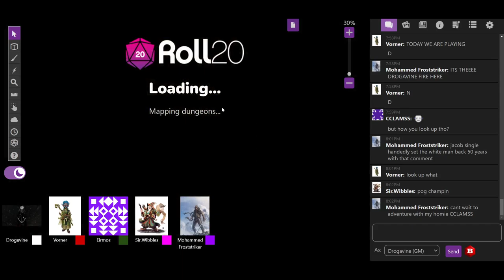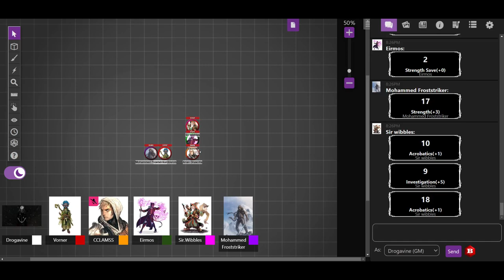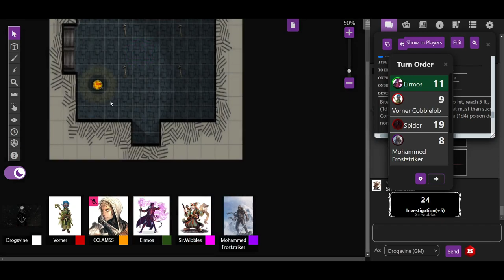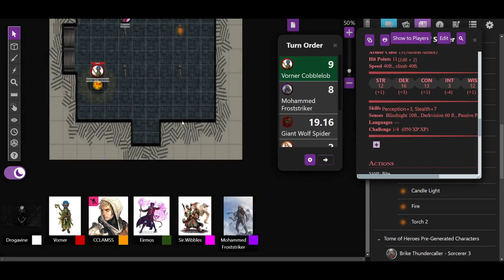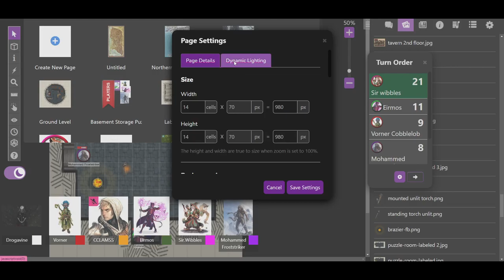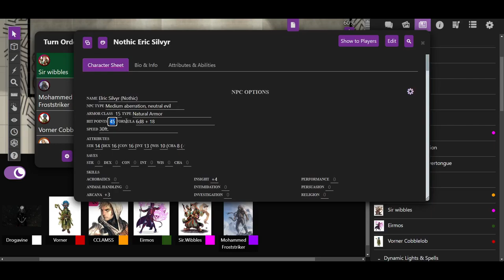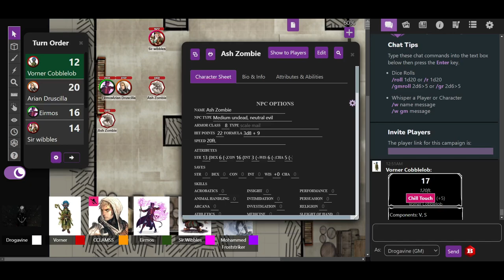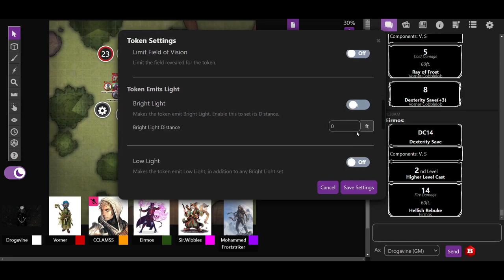The Silvyr Tower OneShot ROll20 Playthrough : Part 1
Production value is as low as the amount of brain cells we all have, but we really enjoyed this first session of The Silvyr Tower OneShot campaign! We are adults, so this video is for adults due to the language. Keep in mind, this is my first time as a DM, so I am well aware that I did not play this perfectly, and that's okay! It was a learning experience and I truly did have a lot of fun with it.

Attached below is the link to the silvyr tower oneshot campaign, it has a few of the main dungeon maps that I have used in roll20. The maps that the original links have, I have edited. So that is why they don't look like that in roll20. It's absolutely perfect for new dungeon masters and gives a very clear and detailed outline of the story and what you as a dm can do!

Full credit to the makers of this story, it was amazing and so easy to follow.

For an overview and a better look at the maps, check out this link!